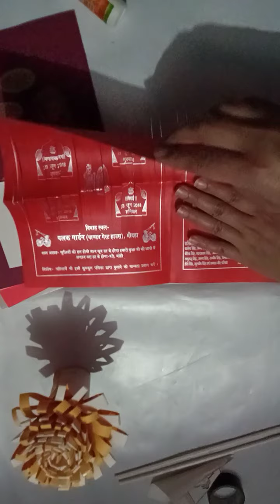Waiste Cards ka best use।Easy craft।Decorative ideas।Royal C Channel। Easy Flowers।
Waste Cards ka best use। Easy craft। Decorative ideas ।Royal C Channel। Easy flower।

Maine ye flower cards se bankar ready kiya hai.Ise banane ke liye cards fevicol ki jarurat hai Ye, flower banane me bahut hi jyada easy hai aur dekhne me bahut khubsurat lagate hai.

Agar aapko Mera video pasand aaye to please mere channel ko subscribe kare, Bell icon me all ko click Kare, like Kare ,share kare aur comment karke jarur bataye ki apko mera video kaisa laga.

Your queries,
Waste Cards ka best use,
Easy flower,
home decoration ideas,
room decorative ideas,